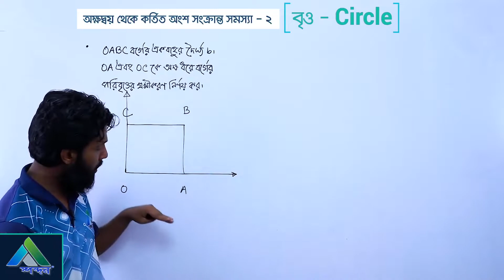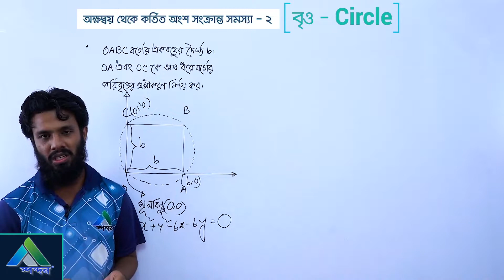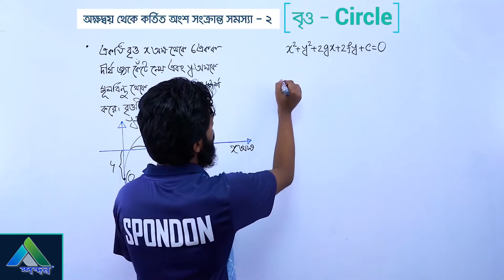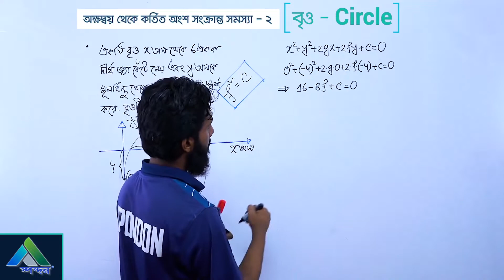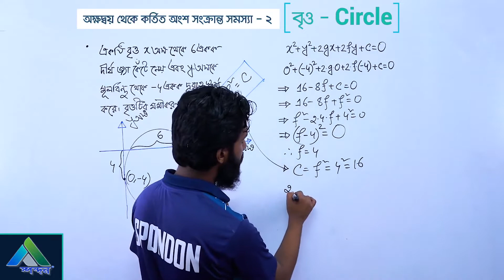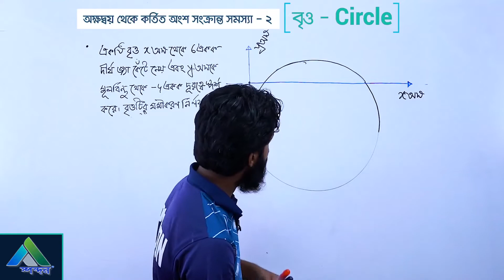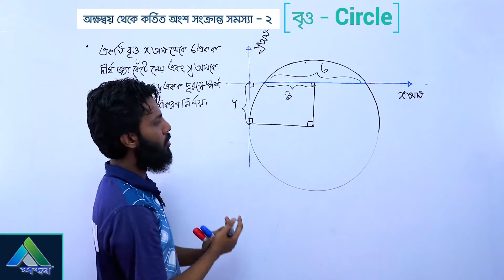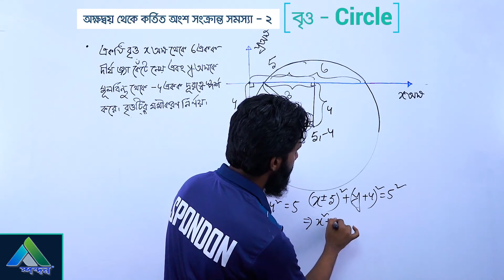13.অক্ষদ্ধয় থেকে কর্তিত অংশ সংক্রান্ত সমস্যা 2 || HSC || Higher Math || Circle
Lecture: অক্ষদ্ধয় থেকে কর্তিত অংশ সংক্রান্ত সমস্যা   2
Subject: Higher Math 1st paper - Circle
Class: HSC
Lectured by: Mehfuj Zahir Shishir